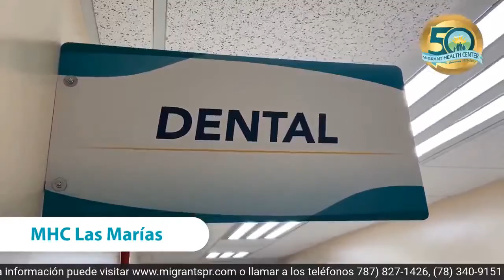Taller Libertá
Este jueves, 28 de octubre en laislaoesteinforma
Conversamos con Eury Orsini de Taller Libertá
Entrevista Luis Alberto González

Todos los textos, imágenes, gráficos, pistas de sonido, vídeo y animación, así como sus datos de diseño o de composición, están protegidos por las leyes de derechos de autor y otras leyes de protección. Su contenido no debe ser copiado con fines comerciales u otros fines, ni estar visible, ni siquiera en una versión modificada, en otros sitios web, sin consentimiento.